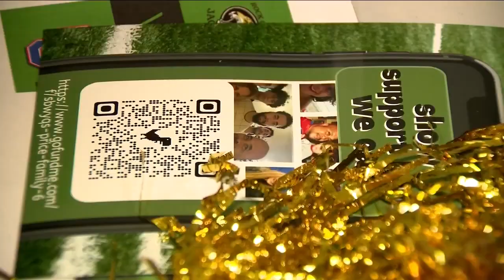Douglas County community rallies support for Cherry Creek HS student hospitalized after crash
The Douglas County community is rallying together to support a Cherry Creek High School student who was hospitalized after a crash.